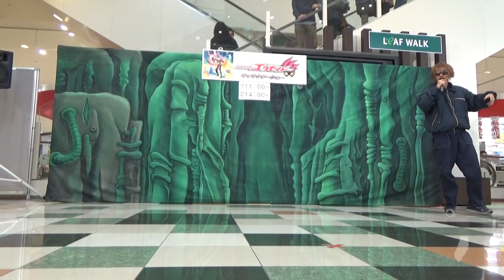仮面ライダーブレイブ登場 エグゼイドショー前半